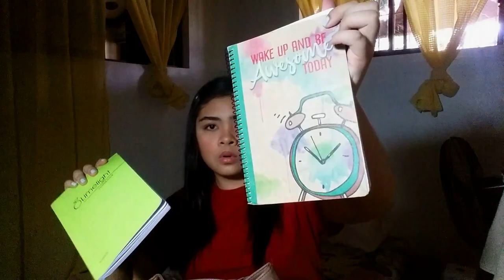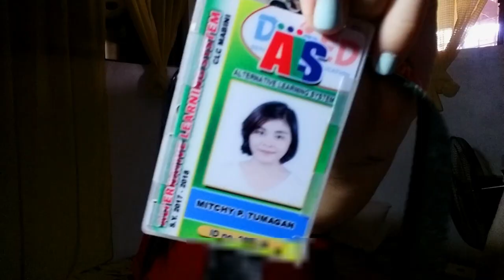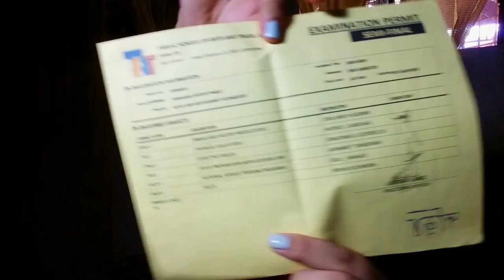What's in my bag? | Chai Vlog